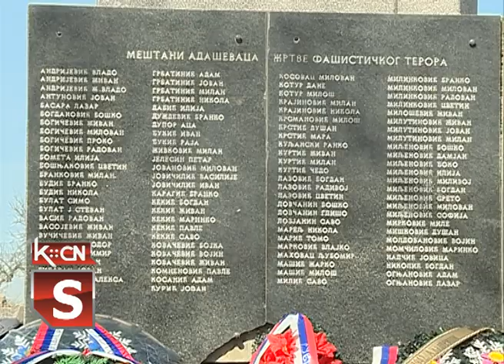Dan ustanka u Adasevcima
U  Adaševcima je obeležena  78 godišnjica podizanja ustanka  u  zapadnom Sremu  uz odavanje pošte poginulim i polaganje venaca i cveća pored spomenika u centru sela . Program je pripremila  organizacija  SUBNOR-a  opštine  Šid i mesni odbor  Adaševci , dok su prigodan recital izveli učenici škole i pesnici iz Šida .